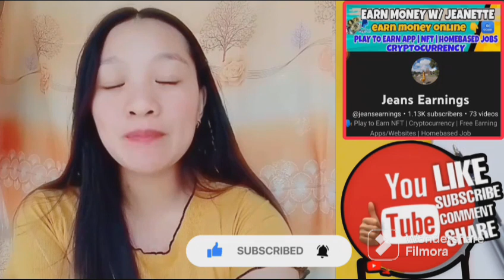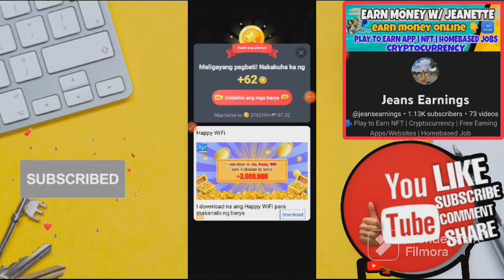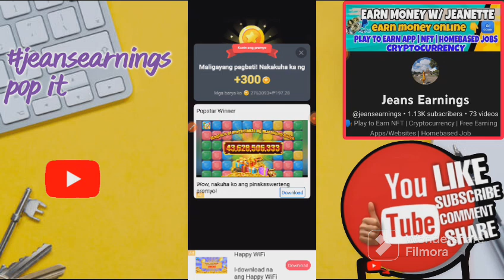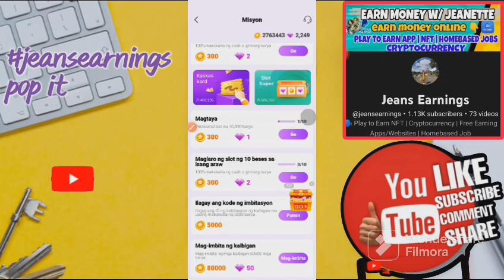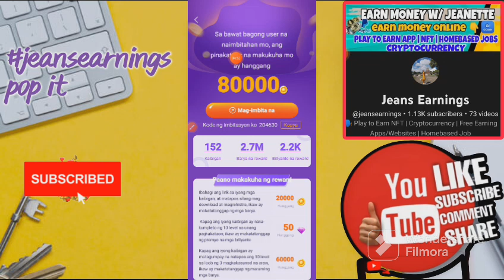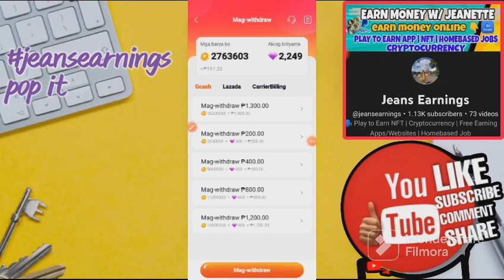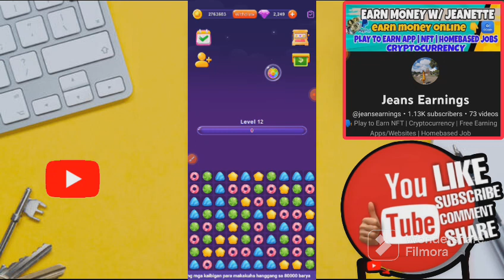FREE GCASH ₱800 in 1 DAY | SCRATCH CARDS MUNA BAGO PAYOUT | LEGIT EARNING APP TODAY w/ Own Proof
" New Sub jeansearnings "